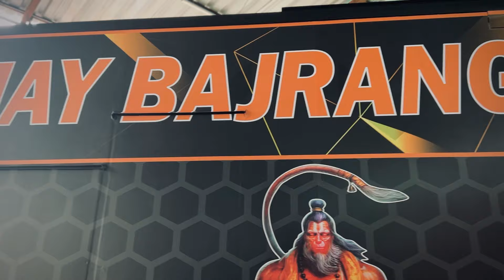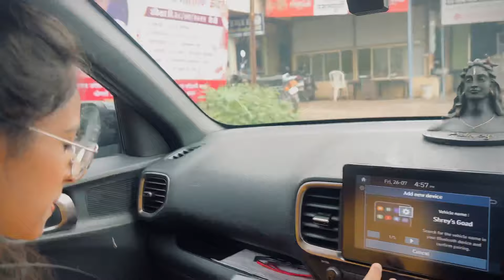जाना था वाई लेकिन पोहच गये ओझर ❤ | vlog no 28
Hello Guys,
this is Jcb wala vlogger  sharing with you my daily life and woderfull moments with you.